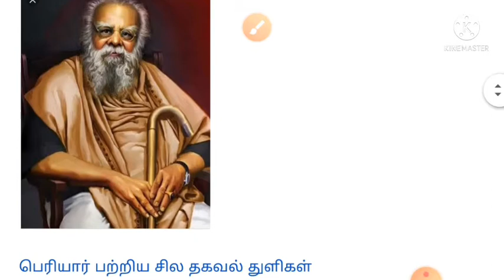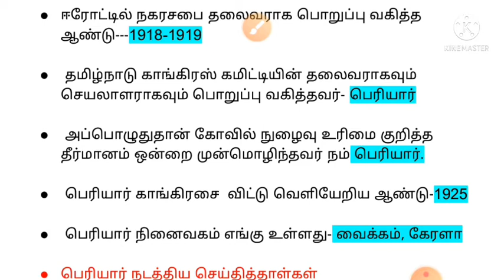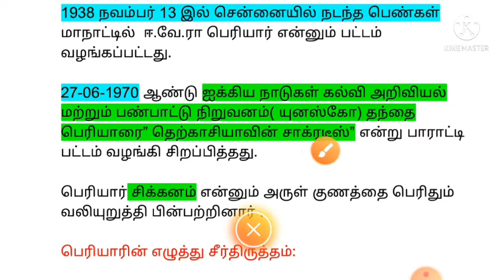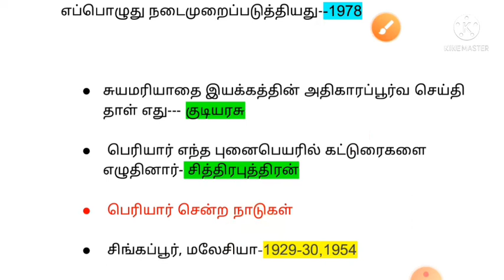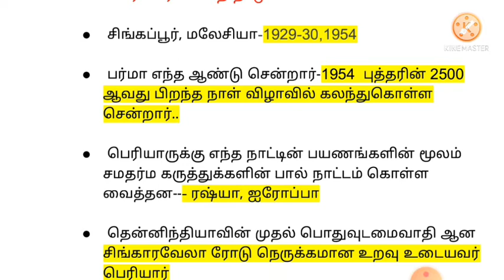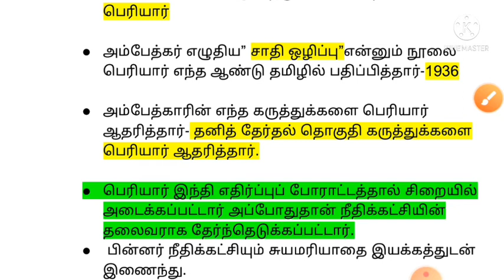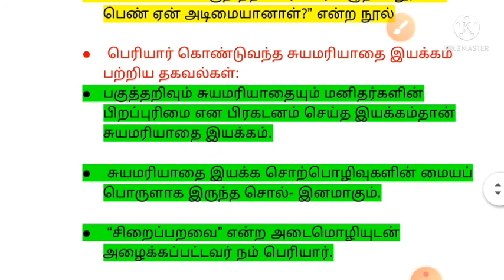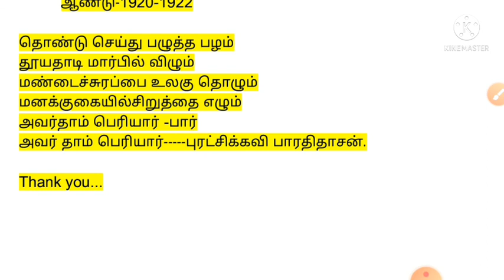பெரியார் பற்றியசில குறிப்புகள்-தேர்வு நோக்கில்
# tnpsctheerthapayirchikaruvoolam#